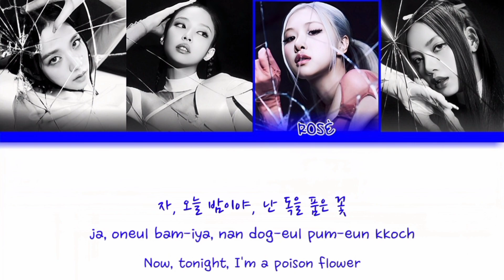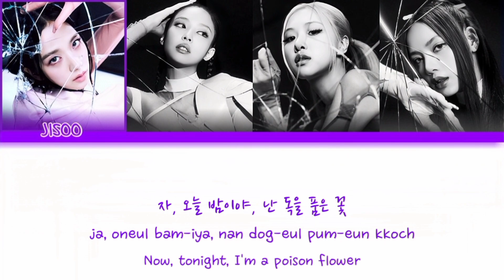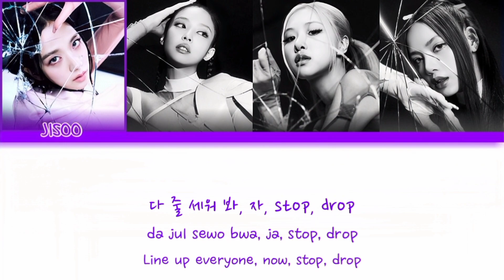Blackpink (블랙핑크) Pink venom lyrics color coded (Eng/Rom/한국인)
All right administered by yg entertainment

•Song: Pink venom
•Artist: Blackpink
•Album: Bron pink
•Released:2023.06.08